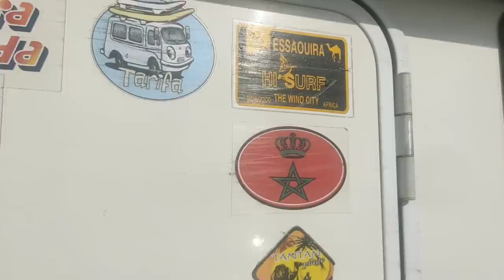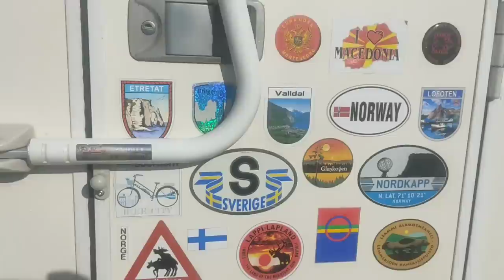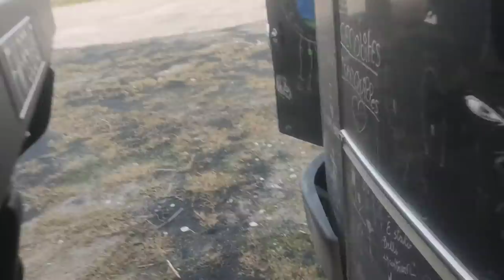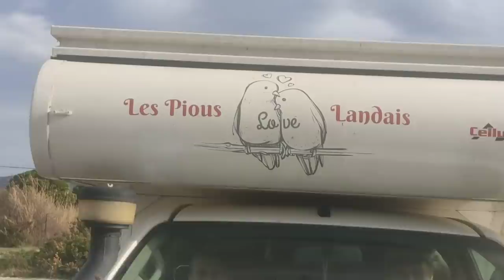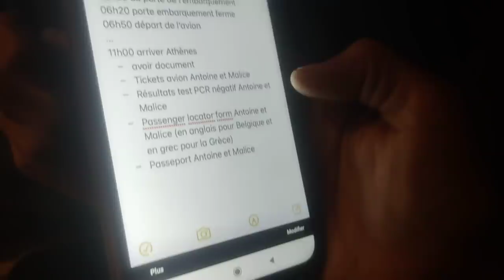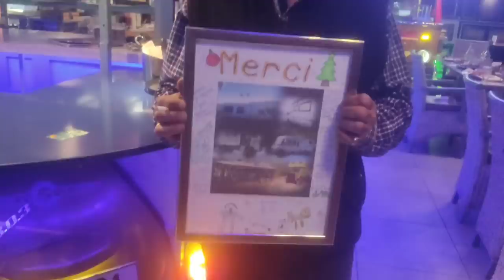RENCONTRE AVEC "Héraclès" un personnage émouvant 🙏❤️